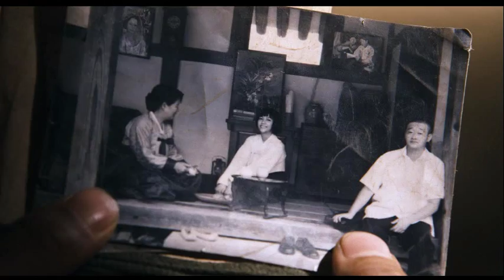The Front Line Official Cine Asia Trailer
Experience breath-taking action sequences and heart-wrenching performances in this critically acclaimed Korean box-office smash-hit. In the final decisive battles of The Korean War, the battle-worn armies of North and South Korea face a brutal deadlock on the rugged Aerok Hills. Fears of treachery and collusion with enemy forces trigger an investigation into the men of the South Korean Alligator Company.

A veteran intelligence officer accepts the assignment and discovers mysterious and tragic occurrences surrounding a former comrade he had long thought dead. In the epic battle for survival that follows, the two men become locked in a deadly battle of wills. One will sacrifice his humanity for the sake of his 'brothers'; the other will discover compassion in the agonies of war. Ultimately, both will be forced to fight side-by-side, so their loved ones can enjoy freedom for just one more day..